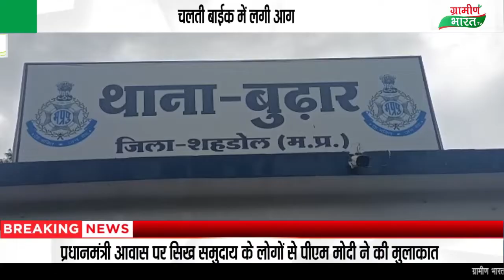शहडोल के धनपुरी और बुढ़ार थाना क्षेत्र में दो अलग -अलग जगहों पर आग की घटना सामने आई